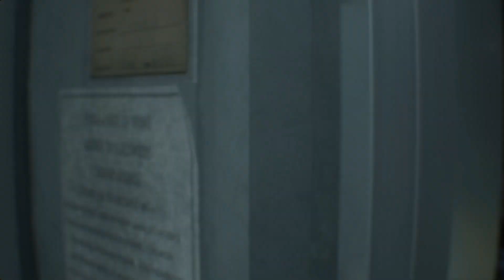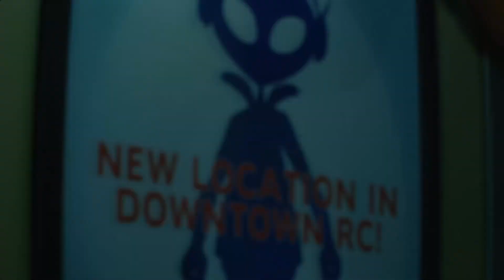Jill und Din gegen Springtrap (Resident Evil 3-Mod)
VORSICHT: Die Storyline von Resident Evil 3 wird gespoilert!

Raccoon City wird von einem entlaufenem Animatronic heimgesucht...nach Fazbear's Fright...wird nun auch Raccoon City zu einer Horrorattraktion...